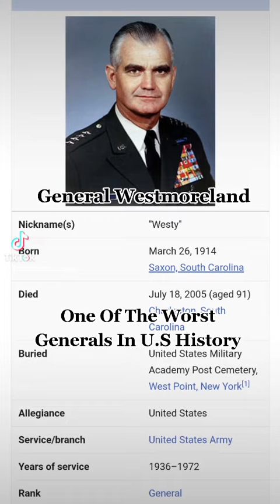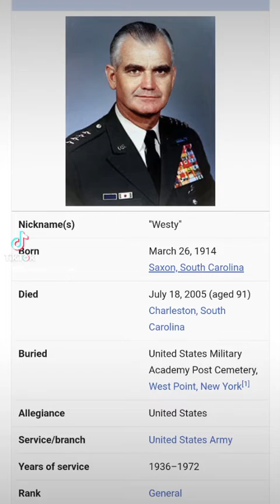ONE OF THE WORST GENERAL'S IN U.S HISTORY: General Westmoreland/Vietnam